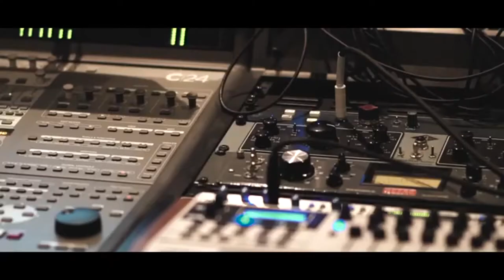Te encontré Vazquez Sounds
Te encontré